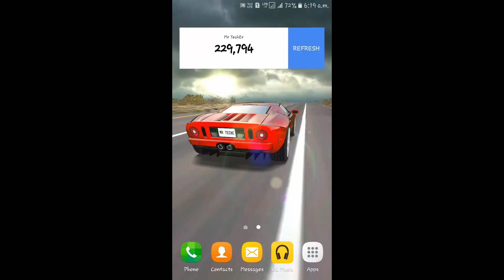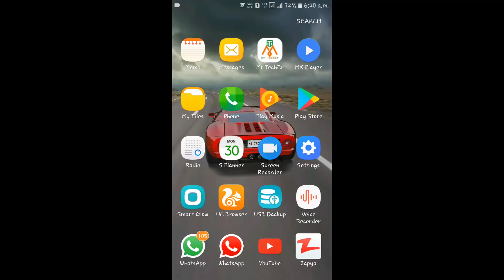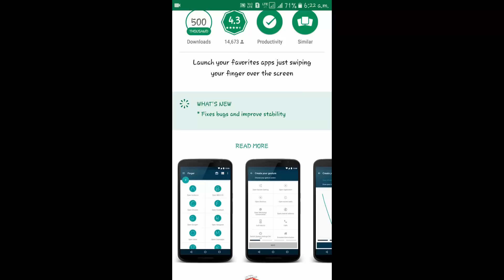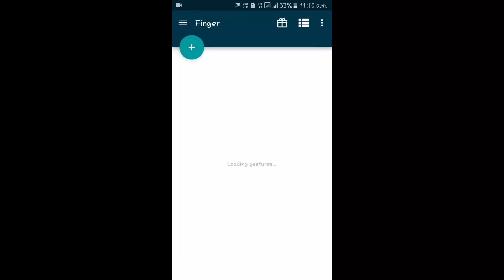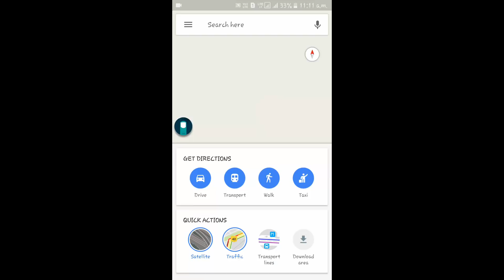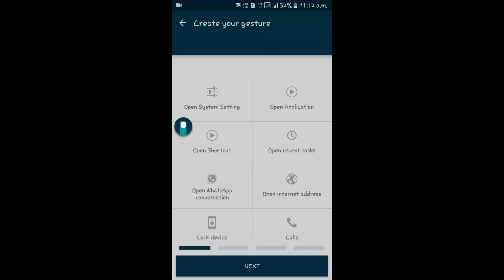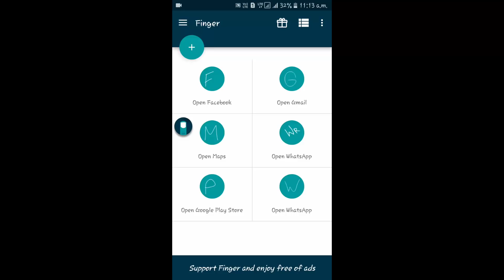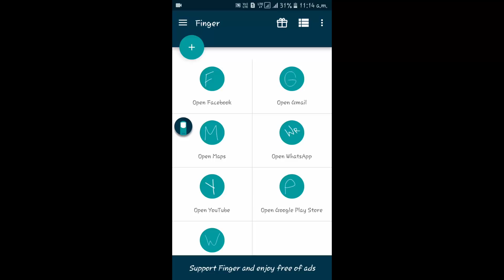देखते ही आप इस Application को Install कर लोगे।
हेल्लो एण्ड नमस्कार दोस्तों एक बार फिर से आपका बहुत बहुत स्वागत है हमारे हम सबके यूट्यूब चैनल पर तो दोस्तों आज की इस वीडियो में मैं आपको बताऊंगा की कैसे आप अपने एक क्लिक में किसी भी software को open कर सकते हैं